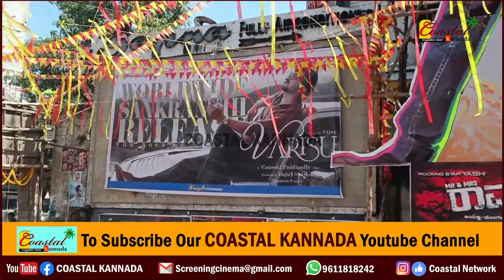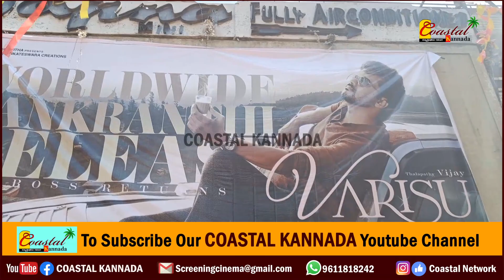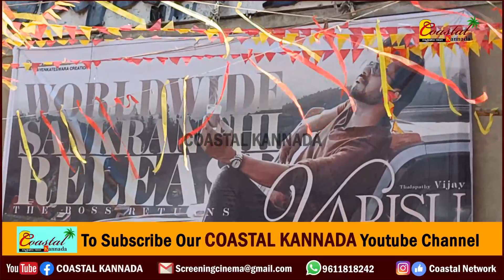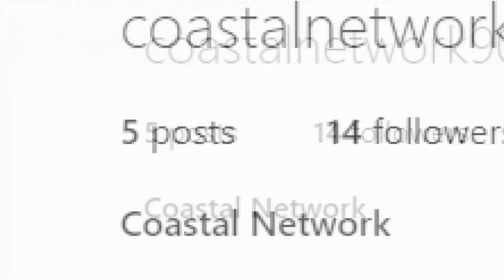ಗಾಂಧಿನಗರದಲ್ಲಿ ವಾರಿಸು & ತುನಿವು ತಮಿಳು ಸಿನೇಮಾ ಪ್ರದರ್ಶನ.! Tunivu v/s Varisu In Gandhinagar Bangalore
ಗಾಂಧಿನಗರದಲ್ಲಿ ಪರಭಾಷಾ ಚಿತ್ರಗಳ ಅಬ್ಬರ. ತಮಿಳಿನ ತುನಿವು & ವಾರಿಸು ರಿಲೀಸ್. ಯಾವ್ಯಾವ ಥಿಯೇಟರಲ್ಲಿ ಯಾವ್ಯಾವ ಸಿನೇಮಾ ರಿಲೀಸ್.? ಹೇಗಿದೆ ಪ್ರತಿಕ್ರಿಯೆ.!